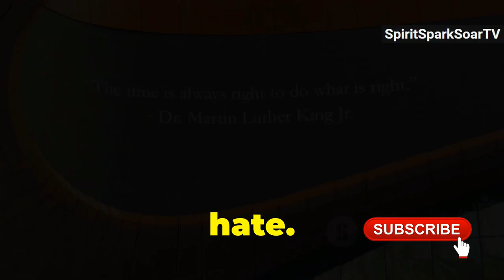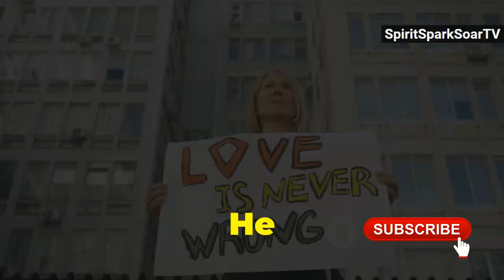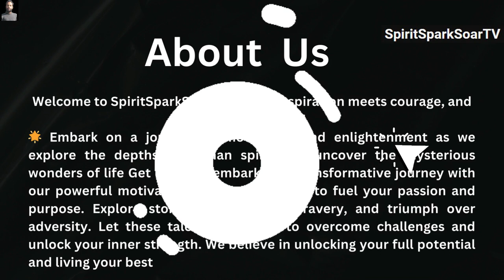How to Achieve Greatness Through Service: motivational Lessons from Martin Luther King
OUTLINE:

00:00:00 A Day for Dreaming
00:00:39 Finding Strength in Struggle
00:02:34 Lessons from a Grandson
00:04:21 The Power of Love

Love over hate
Ahimsa philosophy
Non-violent parenting
Transformational leadership
Season for Non-violence
Historical figures impact
Personal growth stories
Reflective storytelling
Inspirational messages
Life lessons MLK
Peaceful activism

Dr. King's Secret Weapon: How Non-Violence Transformed the Civil Rights Movement

Explore the profound teachings of Dr. Martin Luther King Jr. and Mahatma Gandhi in our latest video. Discover Dr. King's dream of a world where equality reigns and the power of ordinary people achieving extraordinary changes. Learn about Dr. King's journey to India, seeking inspiration from Gandhi's peaceful resistance and his commitment to non-violence. Witness Arun's transformative lesson on strength and compassion at the ashram, guided by Gandhi himself. Embrace the importance of love and forgiveness, and hear powerful quotes from Dr. King that remind us of the enduring power of love. Join us in a call to action for creating a better world based on these timeless principles.